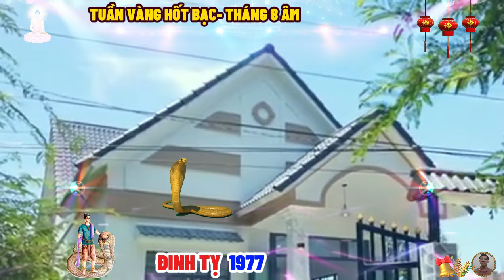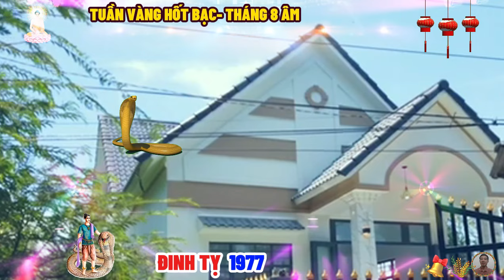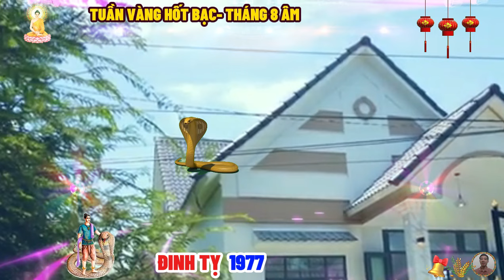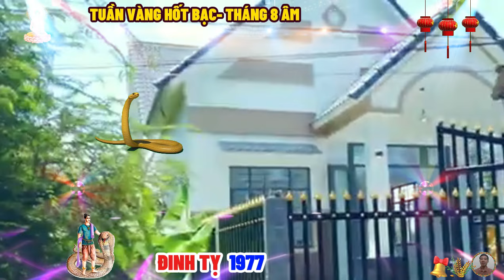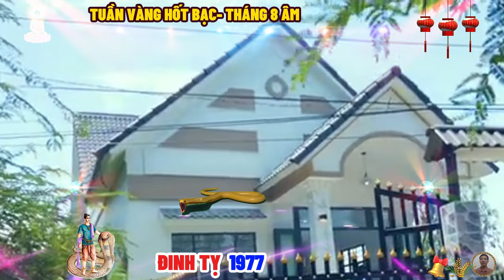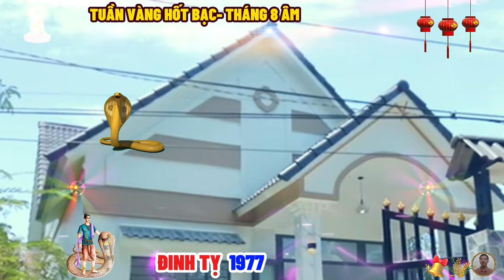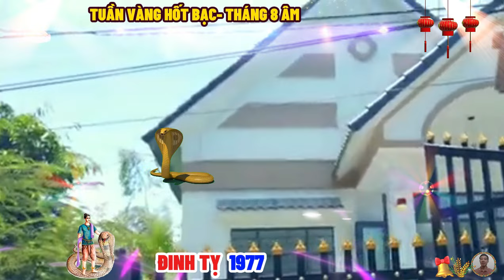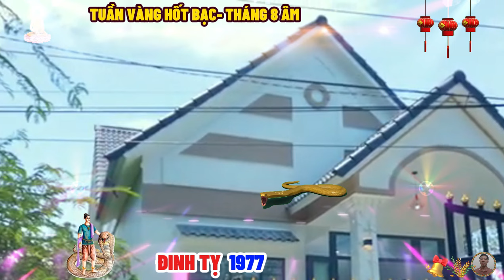🔴Tháng 8 âm, TUẦN VÀNG HỐT BẠC, ĐINH TỴ 1977, Tổ Tiên báo mộng, trúng số bất ngờ, cực giàu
tuổi đinh tỵ mang trong mình năng lượng của sự sáng tạo và sự thấu hiểu sâu sắc, người tuổi đinh tỵ thường có tính cách trầm lặng, sâu sắc và kín đáo, họ là những người không dễ dàng bộc lộ cảm xúc, nhưng bên trong lại ẩn chứa một trí tuệ sắc sảo và khả năng phân tích tình huống rất tốt.
 thiên can đinh thuộc hành hỏa mang đến cho họ sự nhiệt tình, đam mê, nhưng được điều tiết một cách khéo léo và tinh tế, họ thường có một tầm nhìn xa và khả năng lập kế hoạch chiến lược cho tương lai, những người tuổi này thường rất thận trọng trong lời nói và hành động, họ thích làm việc một cách âm thầm, không ồn ào, nhưng lại đạt được hiệu quả cao.
 người tuổi đinh tỵ có được sự khôn ngoan và khả năng nhìn nhận mọi việc từ nhiều góc độ, họ thường sẽ không vội vàng đưa ra quyết định mà thích phân tích kỹ lưỡng mọi khía cạnh trước khi hành động.